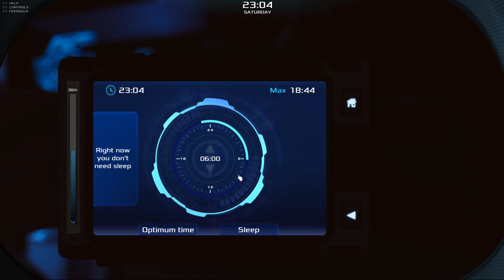Occupy Mars – Season 3 Part 23 – SOL 45 & 46 - Exploring & Material Gathering